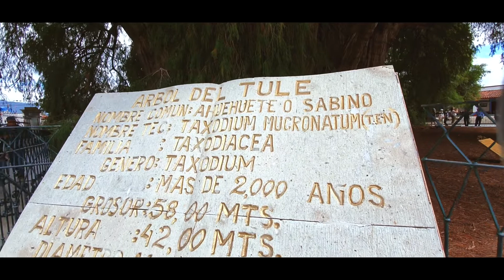El Árbol mas grande de Oaxaca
Una mini Historia de mi viaje a Oaxaca Visitando el Tule y el mercado